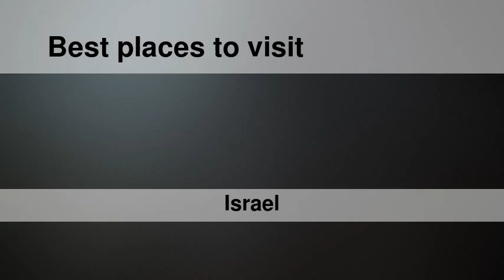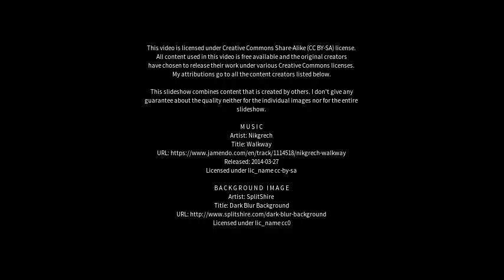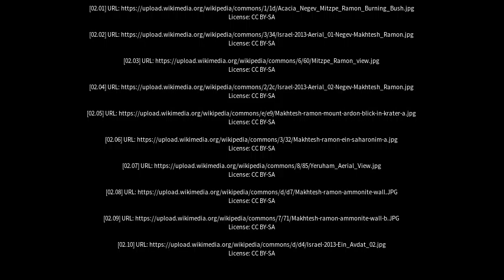Best places to visit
Best places to visit - Mitzpe Ramon (Israel) Best places to visit - Slideshows from all over the world - City trips, nature pictures, etc.